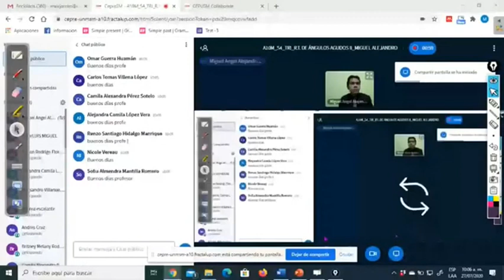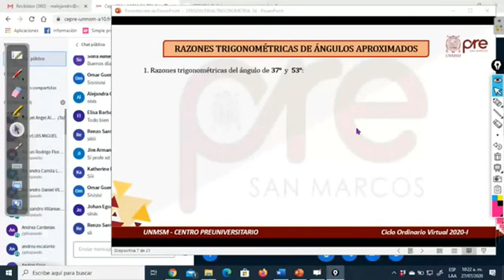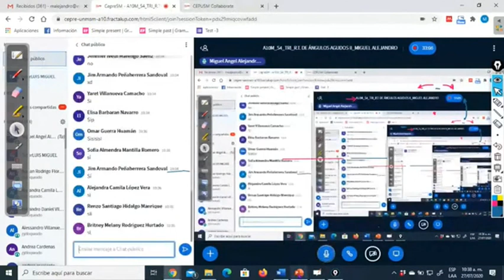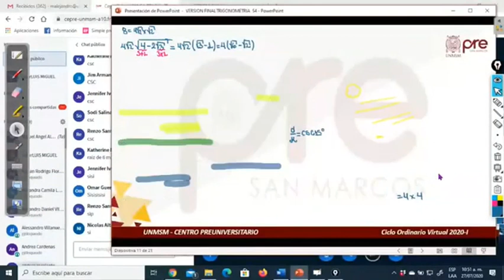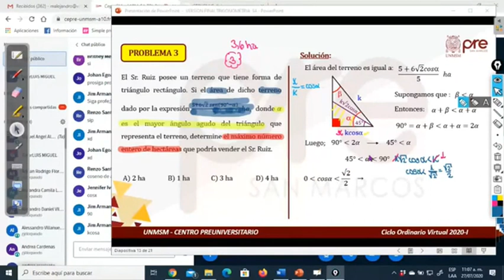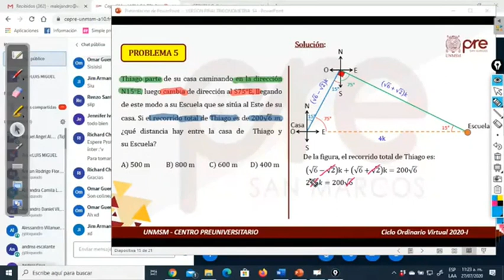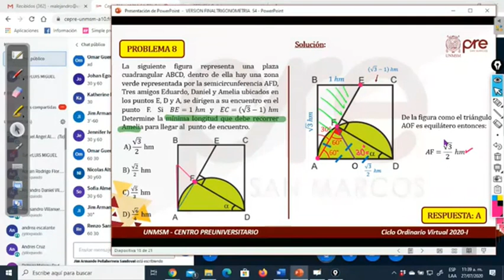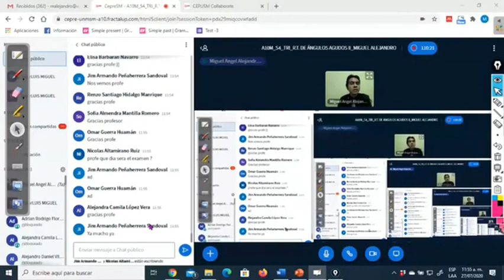TRIGONOMETRÍA SEMANA 4 PRE SAN MARCOS 2020 I ¨Y¨